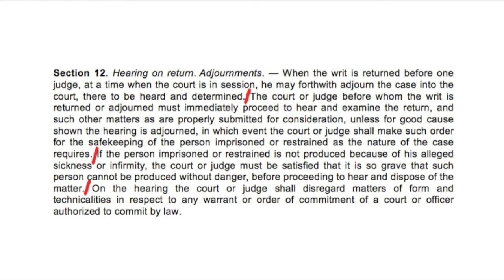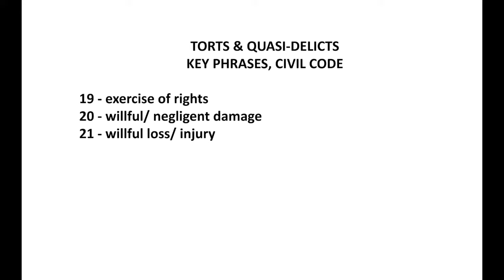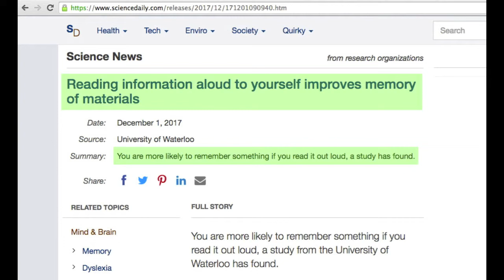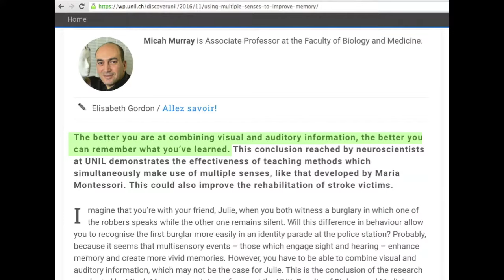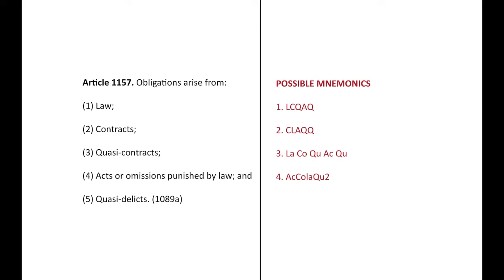EFFECTIVE MEMORIZATION TECHNIQUES FOR LAW SCHOOL! (and where have I been??)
Hi guys! In this video, I share with you my effective memorization tips that I used back in law school. As someone with so-so or average memory skills, I can say with certainty that these tips helped tide me over in law school, bar review, and the bar exam! Hope you learn a thing or two!
Also, sorry I have not been able to upload as frequently. Blame my lawyer workload :( But i'm happy to be back for now, I missed you guys!

xxx

xxx

My name is Tina, and I'm a lawyer practicing corporate and energy law in the Philippines. This channel is intended to give you brief glimpses into exactly that- the life of a Filipina corporate lawyer (and lover of lipstick, dogs, fitness, and living life according to my own rules)! Expect lots of content on law, being a law student (once upon a time), being a lawyer, law school tips, and my adventures and misadventures as a lawyer!

xxx

xxx